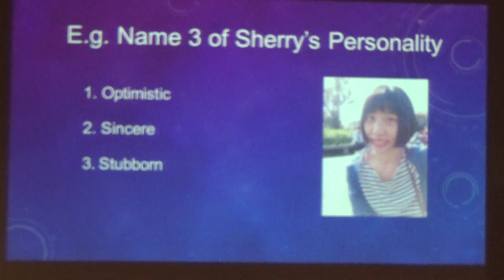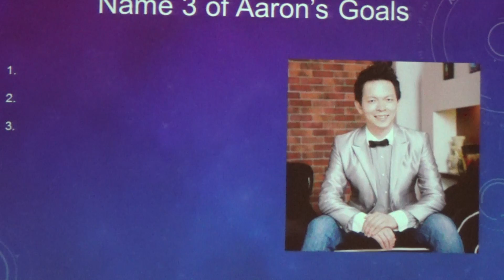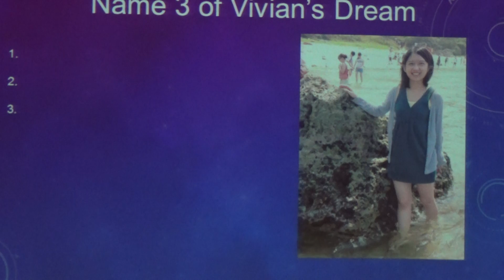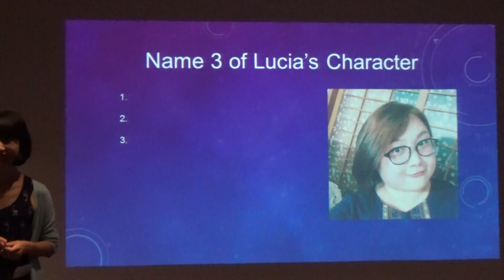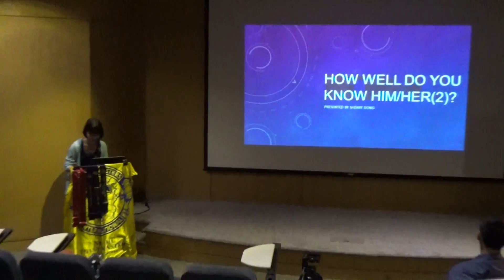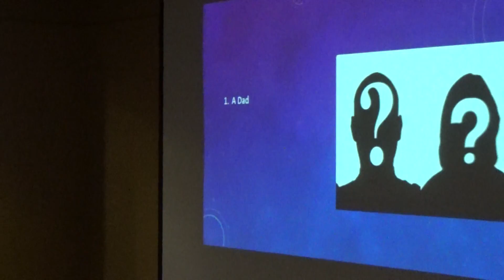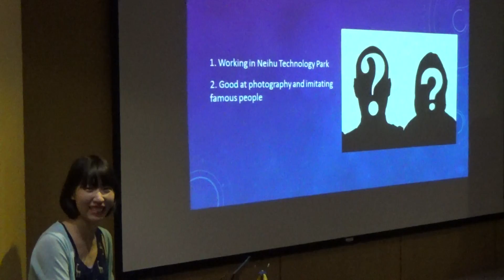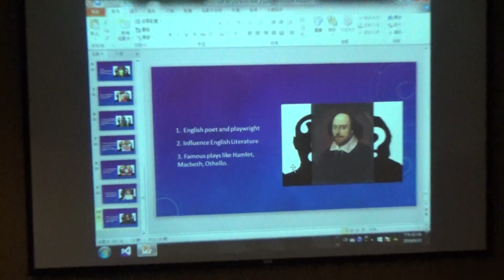【Workshop】How Well Do You Know Him or Her